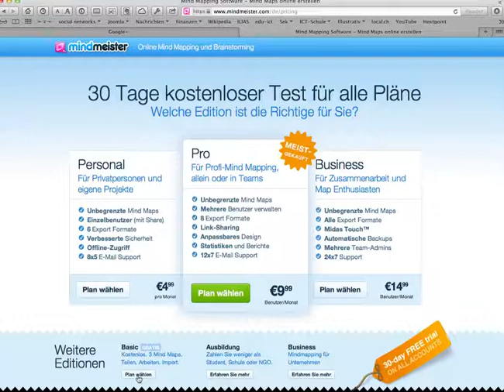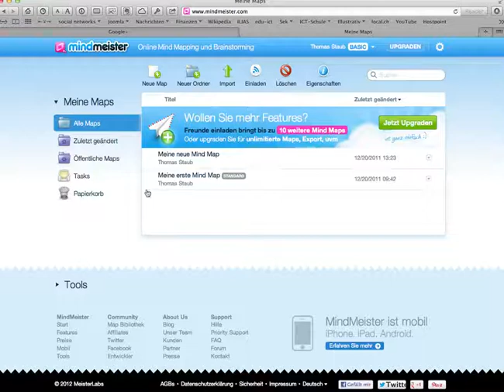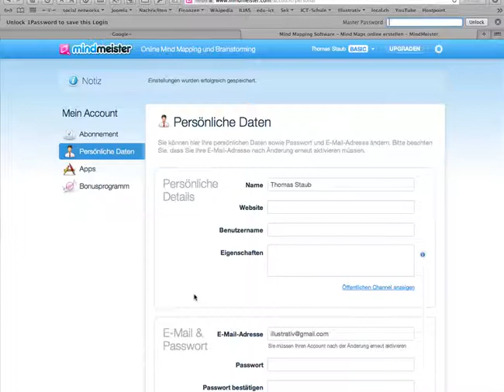Mindmeister Account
Mindmeister ist ein grossartiges Tool, um gemeinsam mit anderen an Mindmaps zu arbeiten. Die Gratis-Version ist auf 3 Maps beschränkt.